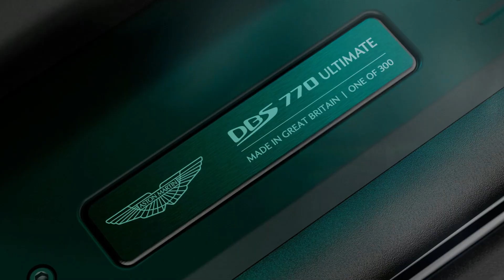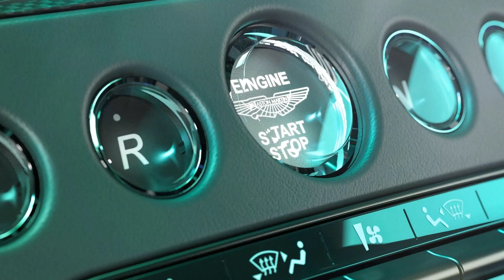2024 Aston Martin DBS770 Ultimate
Aston Martin is bidding farewell to the current-generation DBS with the DBS770 Ultimate, which takes its place as the ultimate flagship in the DBS lineup. This limited-production supercar, available in Coupe and Volante versions, boasts Aston Martin's most powerful production engine ever, a 770PS quad-cam 5.2-liter V12, delivering remarkable performance with a top speed of 211 mph. The car features enhancements in design and engineering, with precise tuning of power and torque curves to provide exceptional response, in-gear acceleration, and the signature V12 soundtrack.

The DBS770 Ultimate comes with a ZF 8-speed automatic transmission and a mechanical Limited-Slip Differential (LSD) at the rear for an engaging and connected driving experience. Aston Martin has improved steering response by introducing a solid mounted steering column to provide drivers with precise feedback and enhance the direct nature of the steering. Production of this limited-edition DBS770 Ultimate will be extremely limited, with only 300 Coupes and 199 Volantes available, and all examples have been sold before release. This model serves as a fitting conclusion to the current DBS generation, showcasing Aston Martin's commitment to style, performance, and exclusivity.